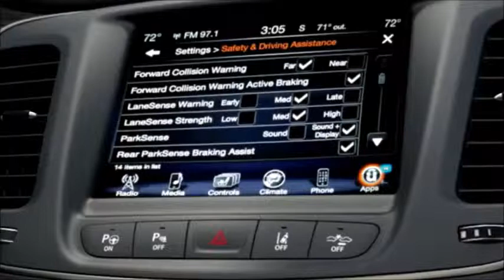Chrysler 200 Mckinney, TX| 2015 Chrysler 200 Mckinney, TX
Richardson Chrysler Dodge Jeep, located Richardson,TX, is your destination for new and pre-owned Jeeps. Our new and pre-owned inventories hold a wide assortment of vehicles for all your tastes and needs. At Richardson Chrysler Dodge Jeep, we strive to make buying or leasing a new or pre-owned Jeep a great buying experience. Come down to Richardson Chrysler Dodge Jeep, located in Richardson, TX today and let us get you in the car of your dreams!